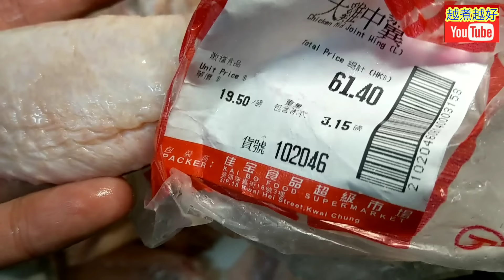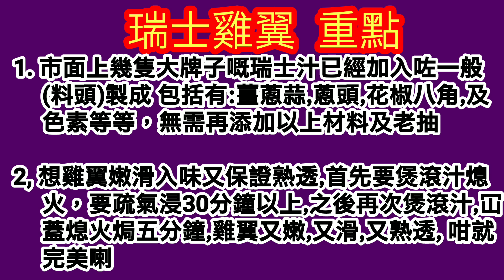瑞士雞翼 屋企做到🏆一食無法抗拒😋要肉嫰入晒味 無需複雜 《重要竅門》🔴即做即食 人人做到 👍快靚正💯Irresistible Swiss Chicken Wings😋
⬇⬇English version follows⬇⬇
🔥瑞士雞翼 重點🔥
1. 市面上幾隻大牌子嘅瑞士汁已經加入咗一般(料頭)製成 包括有:薑蔥蒜,蔥頭,花椒八角,及色素等等，無需再添加以上材料及老抽

2, 想雞翼嫩滑入味又保證熟透,首先要煲滾汁熄火，要疏氣浸30分鐘以上,之後再次煲滾汁,冚蓋熄火焗五分鐘,雞翼又嫩,又滑,又熟透, 咁就完美喇

瑞士雞翼：
材料：
雞翼3磅

調味料：
瑞士汁1支
清水1支半

處理：
1.  用清水將雞翼解凍。
2.  解凍後，揸乾血水，倒乾水分。
3.  用1湯匙鹽直接乸雞翼5分鐘。
4.  雞翼乸5分鐘後，沖洗乾淨。

烹調：
1.  將1支瑞士汁及1支半清水煲熱，但小心滾瀉。
2.  放雞翼落煲 。
3.  熄火。
4.  不要將蓋冚實，要疏氣浸30鐘以上。
5.  浸耐一點，顏色更好。
6.  浸了一小時後，雞翼更加上色。
7.  再開至大火，煲滾瑞士汁，冚蓋，熄火。
8.  焗5分鐘後，上碟。

Swiss chicken wings:

Ingredients:
Frozen chicken    3 pound

Seasoning:
Swiss sauce 1 bottle
Water 1 1/2 bottle

Preparation:
1.  Defrost the chicken wings with tap water.
2.  Pour away water when the wings are totally defrosted.  Sqeeze the chicken wings in order to release the blood inside the wings, rinse.
3.  Season the wings with 1 tbsp salt for 5 minutes.
4.  Rinse the wings after they have been seasoned for 5 minutes.

Steps:
1.  Boil up 1 bottle of swiss sauce and 1 1/2 bottle of water.  Avoid the sauce boiled over.
2.  Put chicken wings inside the pot.
3.  Turn off the fire.
4.  Do not put the lid totally shut, leave a little airflow for 30 minutes or more.
5.  The longer the chicken wings soaking in the sauce, the colour will be much better.
6.  Soaking the chicken wings in the sauce for 1 hour.  The colour will be more attractive.
7.  Turn to high flame, boil up the Swiss sauce, keep the lid shut, turn off the fire.
8.  Serve, 5 minutes later.